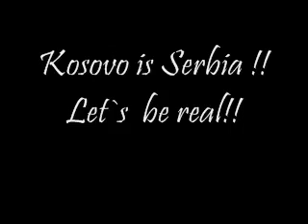Bobby McFerrin - Ziggurat